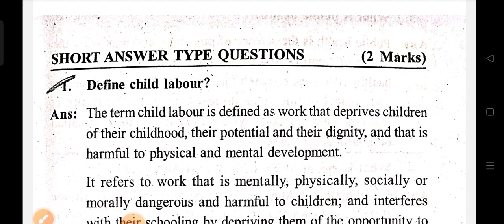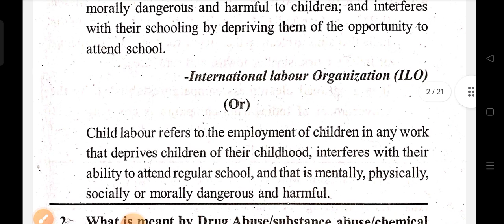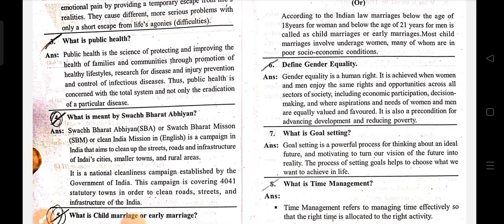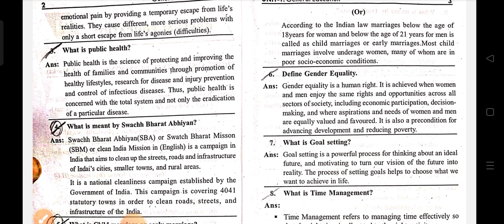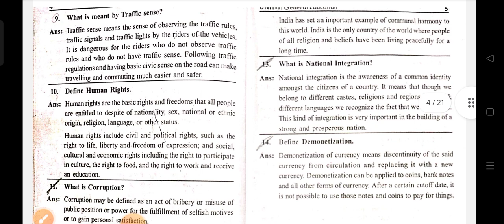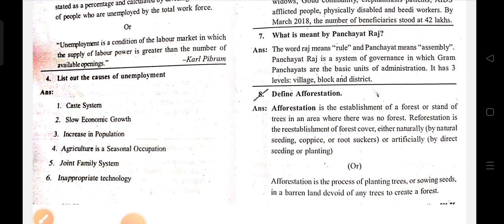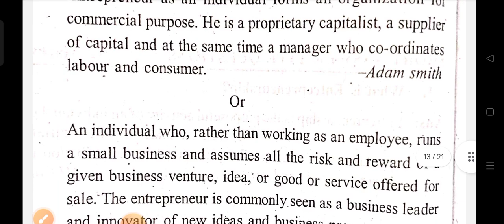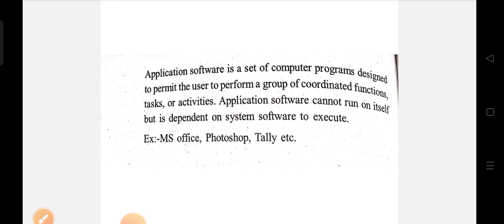Ts-Gfc 1st yr( 2 marks) gun 🔫short Questions & Answers for finals for Inter vocational 1st yrs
Ts-Gfc st yr( 2 marks) gun 🔫short Questions & Answers for finals for Inter vocational 1st yrs